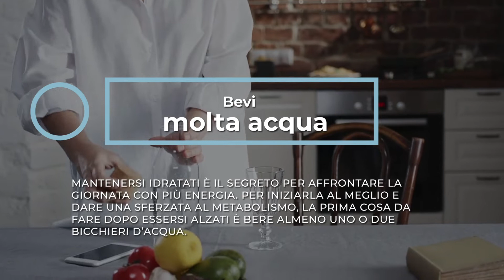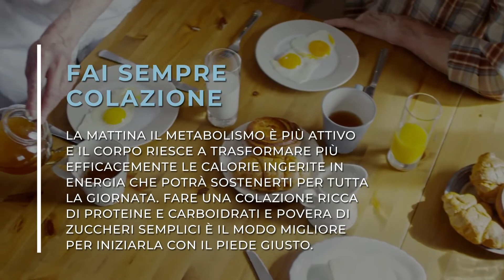Snoozing - Rituale risveglio